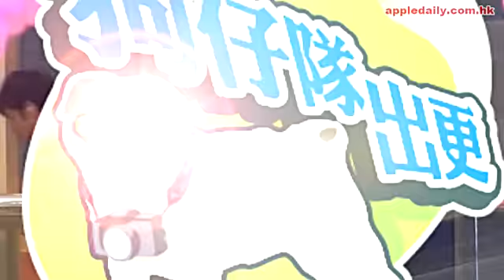張燊悅黑面神上身 Jeana熱褲掃貨